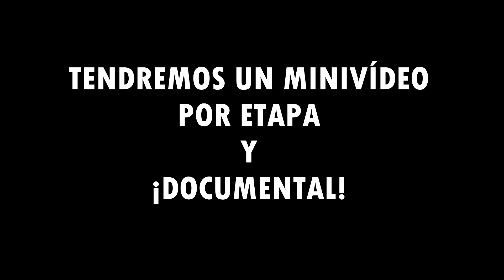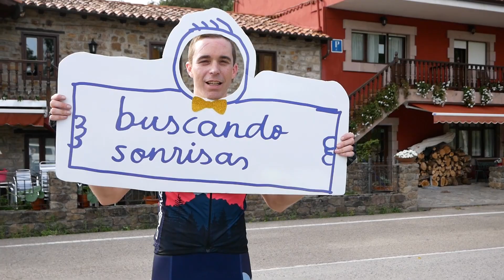EpicCantábrica ETAPA 1 por BUSCANDO SONRISAS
Avance del documental de la EpicCantábrica con el resumen de la ETAPA 1.

Una aventura y un sueño que comenzaba en el País Vasco y se adentraba en el corazón  de Cantabria.

170 kms de ciclismo. En bici de carretera y bici de montaña.

(Irán directamente para la asociación).

MI MATERIAL y GADGETS RECOMENDADOS

**Pulsómetro Wahoo (BT y ANT+)
*Luz Trasera
*Mi cámara: GoPro Hero 4
*La versión nueva: GoPro Hero 5
*Mochila Nonbak.
(Compras superiores a 50€)

Retos deportivos, consejos, historias, vivencias,... y sobre todo mucho entretenimiento ¡Todo esto lo encontrarás aquí! Si te gusta el deporte, o sencillamente, te gusta que te cuenten cosas de una manera amena, divertida y entretenida este es tu canal.